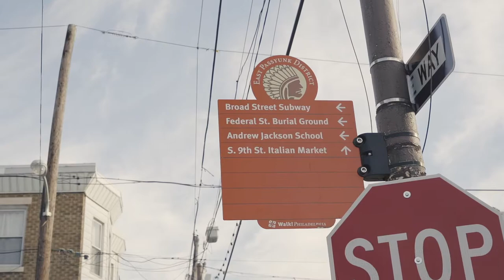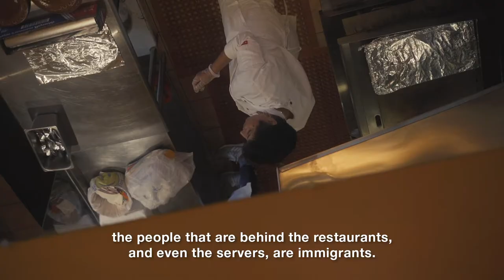Ubiq x PsQs : South Philly Barbacoa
We had a great interview with the people at @barbacoachef the other day!

This Project with @ubiqlife just got more beautiful! We can smell the 🌹🌹🌹! Our collection with UBIQ will release this Friday (8.30) from 12pm-7pm at Barbacoa - 1140 S. 9th St. (INSTORE ONLY)

Studio Shots by @sofanap - TOMORROW

Join the Fight with US!